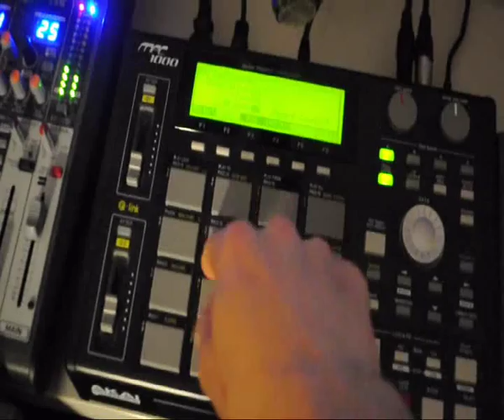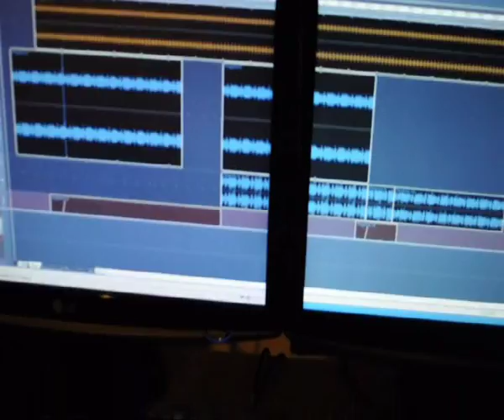Tributo a Tom Hooker by Filippo Ferrara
Tributo al grande Tom Hooker, cover looking for love.
Fatta solo con strumenti dell'epoca.

Juno 106 main theme, explosions, arpeggio
Jx8p strings poly brass
D50 bass, staccato heaven , poly synth
Akai mpc1000 linn sampled percussions
effect kaoss pad 3
lavoro di 10 minuti, senza porre  particolari attenzioni.

Grande Tom